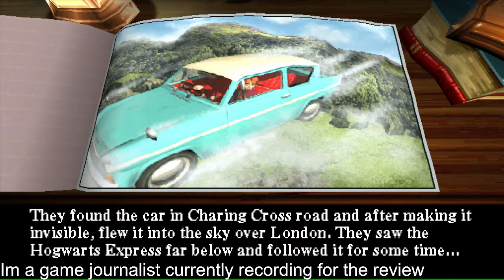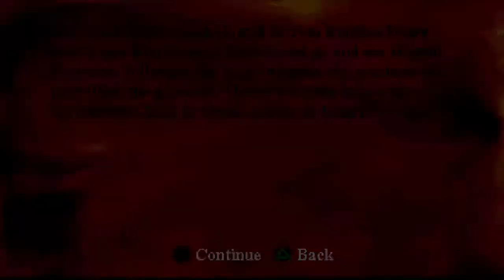Harry potter and the Chamber of Secrets | Game Journalist Gameplay